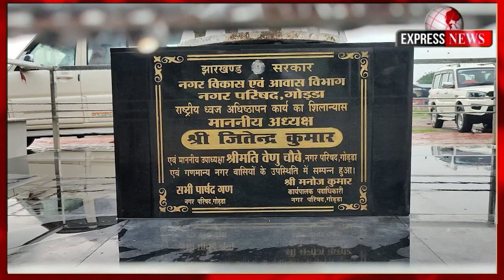झारखंड़ की शान में लगे तिरंगे को लगी किसकी नज़र? 2 दिन में तिरंगा हो गया क्षतिग्रस्त..!